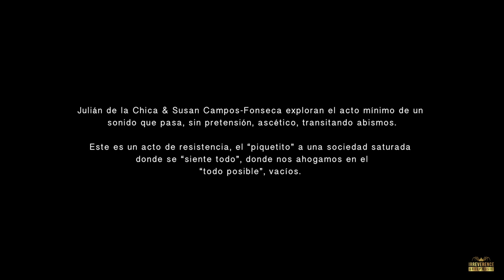Susan Campos Fonseca & Julián de la Chica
NY-based, Colombian composer and pianist Julián de la Chica, and Costa Rican composer, writer and musicologist, Dr. Susan Campos-Fonseca (Casa de las Américas Prize 2012), present in the album Minimal Aggression their mutual questions about Minimalism, their possibilities and trajectories in the XXI century. This album can be seen as a first "Manifesto" and as an artistic research, where two worlds converge: independent creation (de la Chica), and academic thinking (Campos-Fonseca).

It is a "Manifesto" and a “research project" because both creators reflect on the challenges of choosing to be a “minimalist" today. Talking about vanguard art and transgression is something completely historical. The burden of historicism poured over the creative act is, perhaps, one of the greatest tests for a composer today. If you are a creator of sound, you're in historical perspective. The works gathered here choose Minimalism as a possibility for an ascetic journey, where musical materials can be reduced to a minimal structure, exploring the tension between sound and noise. Within this search, Noise and Poetry become articulative axes.

This project brings together the Costa Rican sound artist Alejandro Sanchez Nunez, and the poems of Elise Plain, Juan Andrés García Román, Marco Aguilar Sanabria and Susan Campos-Fonseca. Exploring the boundaries between music and Noise, sound and word, organic and cybernetic body, singing Human and "inner jungle," the album counts with the voice of Ana Echandi, Martha Mooke’s Viola, and Alex Sterling’s Sound engineering. Dystopia of desire that “pricks” asceticism ... as in the "Aggression" summarized by Frida Kahlo in her "A Few Small Nips" of 1935, showing the murder of a woman. The lover stabbed to death, says in his defense a phrase that crowns the work: "... but it was but a few small nips." The accuracy of this expression summarizes Minimal Aggression.

Julián de la Chica and Susan Campos-Fonseca explore the minimal act of sound which travels without pretension, ascetic, going abyss. This is an act of resistance, "Nips" in a saturated society where "everything feels" where we drown in the "everything possible", empty.